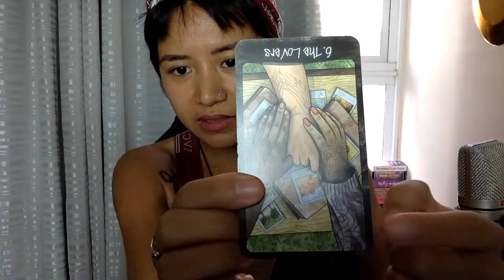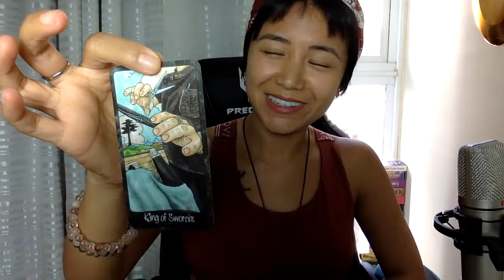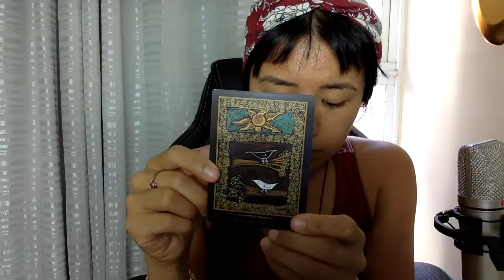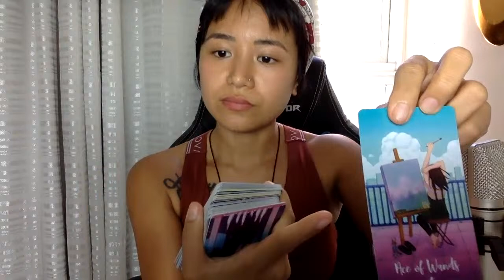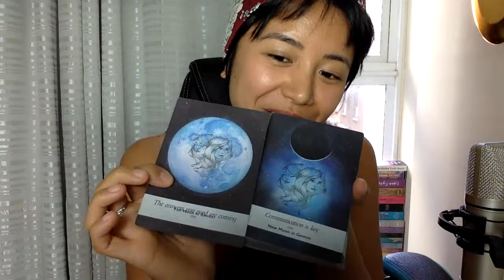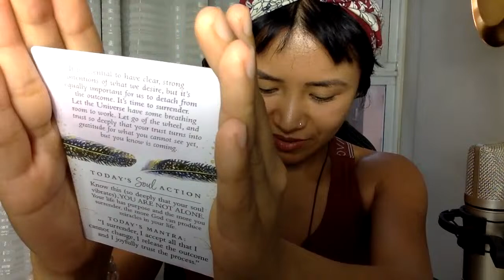ALL SIGNS TODAY ✨ What Do I Need To Know? | APRIL 2024 Energy Check-In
Sacred Messages for All Signs

ARIES - 1:22
TAURUS - 9:26
GEMINI - 19:23
CANCER - 29:10
LEO - 39:59
VIRGO - 48:45
LIBRA - 1:00:25
SCORPIO - 1:12:57
SAGITTARIUS - 1:27:10
CAPRICORN - 1:41:30
AQUARIUS - 1:58:03
PISCES - 2:12:59

In this channel, we focus on the transformative journey towards your higher self. My content is dedicated only to individuals committed to expressing their truth and living as their most authentic self.

PLACEMENTS & ARCHETYPES:
♉️ Taurus ☼ The Hierophant & The Empress
♋️ Cancer ☾ The Chariot & The High Priestess
♎️ Libra ↑ The Empress & Justice

PERSONALITY:
🗺 Myers Briggs INFJ
9️⃣ Life Path 9
4️⃣ Enneagram Type 4
🧝‍♀️ Human Design Manifestor

STRONGEST ABILITIES:
👁 Clairvoyance
👂 Clairaudience
🫀 Clairsentience

Be advised that all content is FREE for Story-Telling and Entertainment purposes ONLY. The viewer is fully responsible for every decision they choose to make in their life.